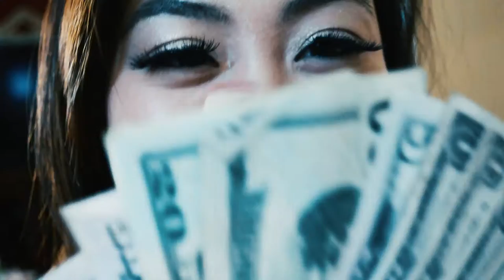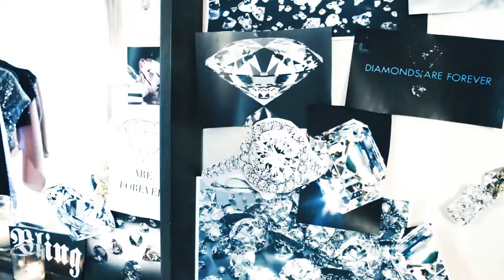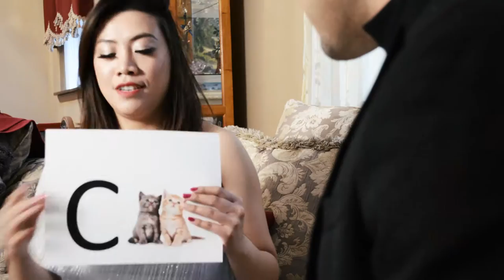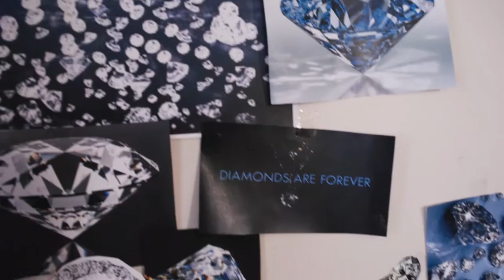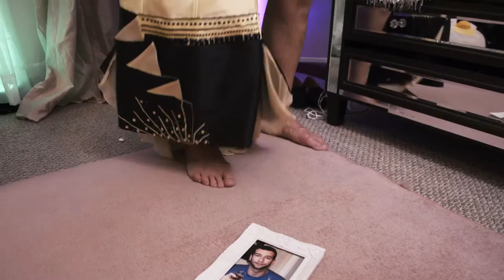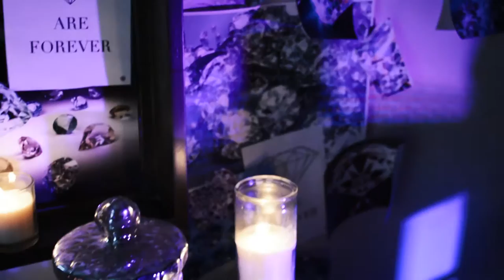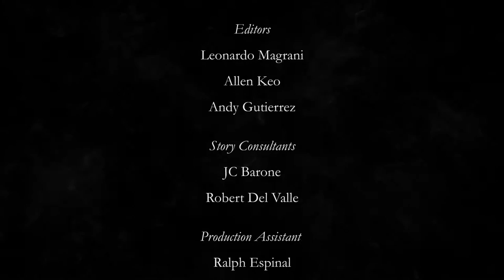SUGAR- The Comedy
She wants the D. A girl will do anything for the diamonds she deserves. A film by Andy Gutierrez.